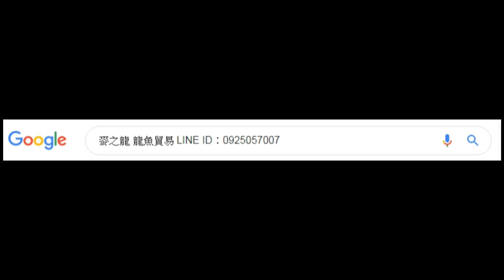台中買龍魚：麥之龍龍魚會館 福利龍→血紅龍 辣椒紅龍 過背金龍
FT.アロワナ金龙鱼 red arowana 红龙鱼 Conservation 아로와나 アロワナ Cá rồng 龙鱼 红龙 Rồng đỏ レッドドラゴン มังกรแดง 레드 드래곤 Naga abang

龍魚是稀少的活化石，目前也是列入世界頻臨絕種的動物，屬於保育類，需要植入晶片才能從印尼出口。感謝用心照顧每一隻麥之龍龍魚的朋友們

麥之龍 龍魚專賣店營業項目：

●專業龍魚進口、龍魚展示、諮詢、升級
●公司行號魚缸、魚池定期專員養護，魚缸訂做(龍魚缸aquarium)設計
●水族用品、濾材零售/批發
●珍稀龍魚代尋

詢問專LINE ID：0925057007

讓我們一同欣賞美麗的血紅龍 ( 红龙鱼)